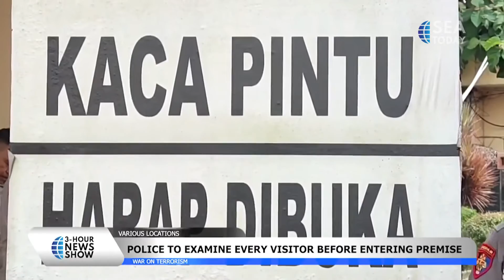Police Tighten Security at Headquarters